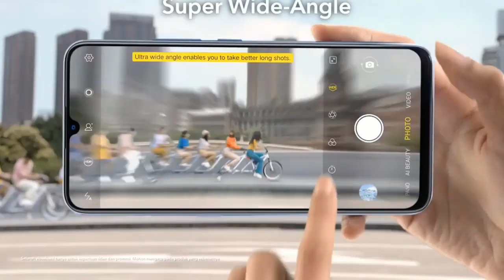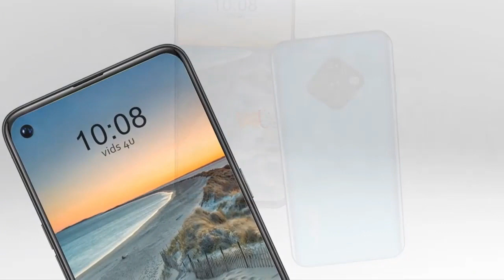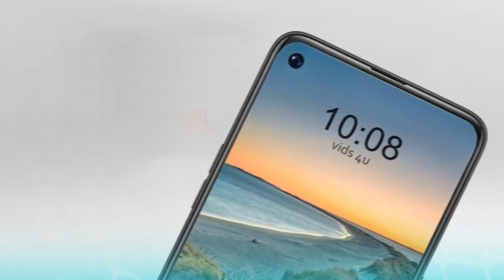Vivo S5 32MP Price, Specs & Launch Date in Pakistan 🇵🇰 | 32MP Punch Hole Selfe ⚡⚡⚡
Vivo S5 Specifications
Key Specs. RAM. 8 GB. Processor. ...
General. Launch Date. November 14, 2019 (Unofficial) Brand. ...
Design. Height. 157.9 mm Compare Size. ...
Display. Screen Size. 6.44 inches (16.36 cm) ...
Performance. Chipset. Qualcomm Snapdragon 712. ...
Storage. Internal Memory. 128 GB. ...
Camera. Main Camera. Resolution. ...
Battery. Capacity. 4100 mAh.